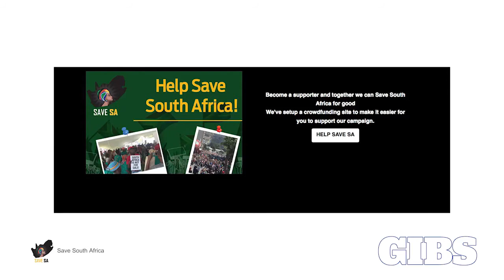Gwen Ngwenya - Future Scenarios that are Likely to Play Out in SA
Gwen Ngwenya, COO of the South African Institute of Race Relations, responds to Jakkie Cilliers on the future scenario’s that are likely to play out in SA.